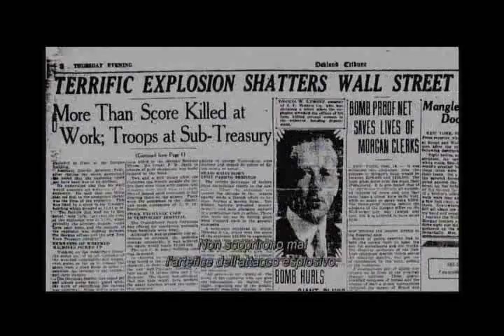Wall Street: Il Denaro non dorme mai - Featurette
16 settembre 1920, New York, Wall Street. Sono le coordinate spazio-temporali del primo vero attacco terroristico subito dagli Stati Uniti: a causa dell'attacco al capitalismo fu avallata l'ipotesi per cui la matrice fosse di stampo anarchico. Questa breve clip sottotitolata in italiano fornisce qualche informazione in merito.

A partire dal 23 febbraio, in vendita il cofanetto contenente "Wall Street" del 1987  e "Wall Street: Il Denaro non dorme mai" in Blu-ray HD e DVD, entrambi per la regia di Oliver Stone.